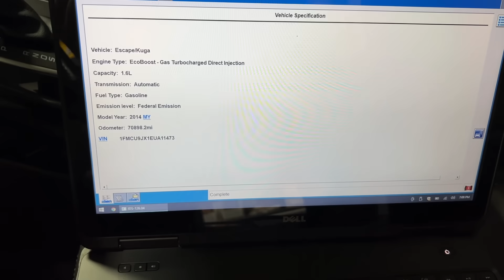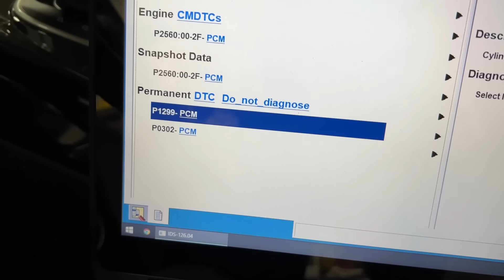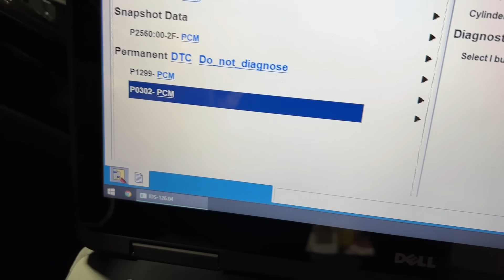Beware of Ford’s 1.5L 1.6L 2.0L Ecoboost Engines and Their Never Ending Coolant Consumption Issues!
In this video we pressure test the cooling system of a 2014 Ford Escape 1.6L Ecoboost Engine only to find sure enough there is coolant intrusion into cylinder number 2. This is very common concern across the board on all Ford four cylinder ecoboost engines. The only real fix is a long block replacement with the updated design.

This is the Endoscope I Recommend-
Forscan is a free Ford Specific Diagnostic Software:
ELM 327 Adapter I Recommend-